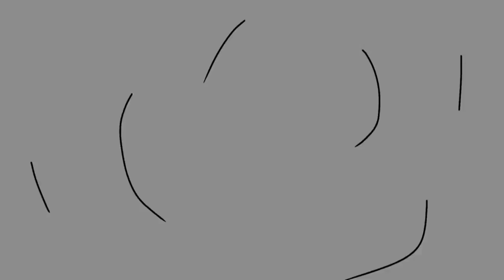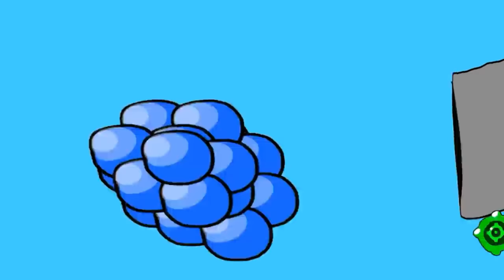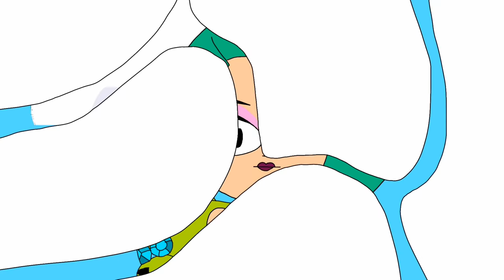SHOWDOWN OF SECOND GADGETS COMPILATION BY LIGHTER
0:00 - Intro
0:20 - Part 1
4:27 - Part 2
8:29 - Part 3
12:49 - Part 4
19:03 - Part 5